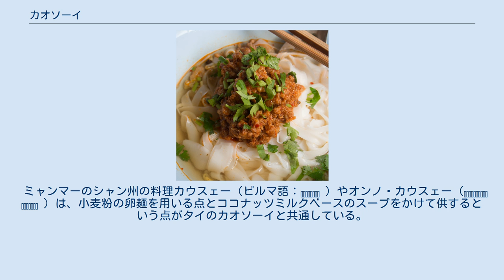カオソーイ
チェンマイのカオソーイ ラオス風のカオソーイ・ナームナー カオソーイ（ラーオ語: ເຂົ້າສອຍ, タイ語: ข้าวซอย）は、チェンマイをはじめとするタイ北部と、ルアンパバーンをはじめとするラオス北部で広く食べられている麺料理である。
初めミャンマーからラオス北部に伝わり、その後ラオス北部からタイ北部に広がった。
 カオソーイには二つのタイプがあり、ラオスではスープに幅広のライスヌードルを入れ、トゥアナオ (ถั่วเน่า) と呼ばれる大豆から作られる"タイの納豆"と言われる大豆の発酵食と豚挽肉、唐辛子、ニンニク、トマト、エシャロットを混ぜ合わせて炒めたものと、ケップムー (แคบหมู) と呼ばれる揚げた豚皮、豆苗、ワケギのみじん切り、コリアンダーのみじん切りをトッピングする。
ラオス風のカオソーイはタイのチェンマイではカオソーイ・メーサーイ、チエンラーイではカオソーイ・ナームナー（ข้าวซอยน้ำหน้า）またはクイティアオ・ナームナーと呼ばれる。
 タイ風のカオソーイは、ココナッツミルクを加えたカレースープに揚げた卵麺を入れ、ナムプリックパオ (น้ำพริกเผา) と呼ばれる唐辛子と干しエビなどのペーストと、酢漬けのキャベツ、エシャロット、ライム汁、肉がトッピングされる。
カレーソースはゲーン・マッサマンに似ていてそれよりも薄いが、マッサマンを使用するレシピもある。
北部ラオス人は特別な方法でこの料理を作るが、ラオスのレストランでは様々なバリエーションが見られる。
タイでは屋台料理として一般的だが、海外のタイ料理レストランではあまり見られない。
 タイのカオソーイは中国系イスラム教徒（雲南省の回族）の食文化の影響を受けているため、伝統的にこの料理は豚肉よりも牛肉や鶏肉とともに提供される。
 ミャンマーのシャン州の料理カウスェー（ビルマ語：ခေါက်ဆွဲ ）やオンノ・カウスェー（အုန်းနို့ခေါက်ဆွဲ ）は、小麦粉の卵麺を用いる点とココナッツミルクベースのスープをかけて供するという点がタイのカオソーイと共通している。